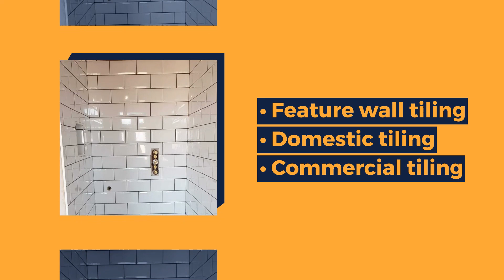MB Tiling, Hertfordshire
Here at MB Tiling, Hertfordshire, I have over 15 years’ experience providing exceptional tiling services across Hertfordshire. I provide bathroom, kitchen, wall and ceramic tiling and much more. High quality workmanship guaranteed, every time.